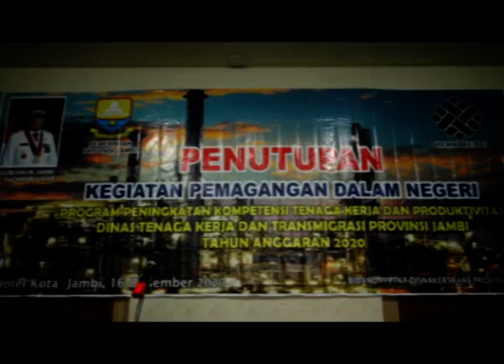PEMAGANGAN DALAM NEGERI, DISNAKERTRANS PROVINSI SUKSES GELAR PEMAGANGAN DALAM NEGERI